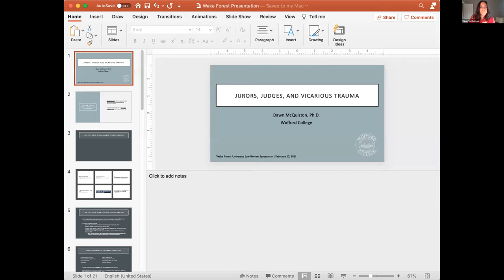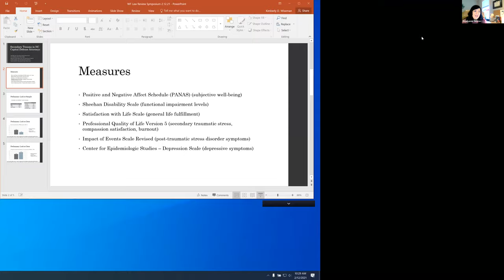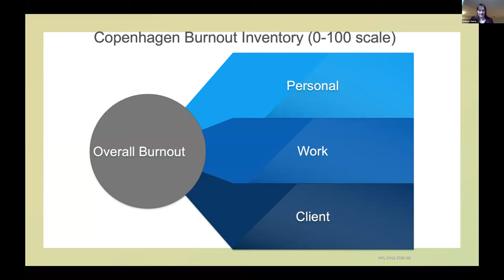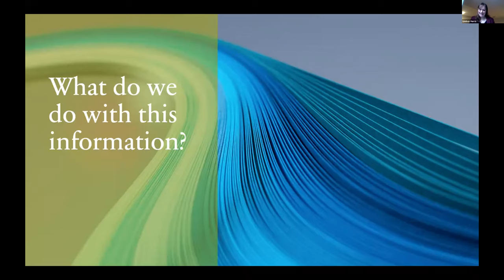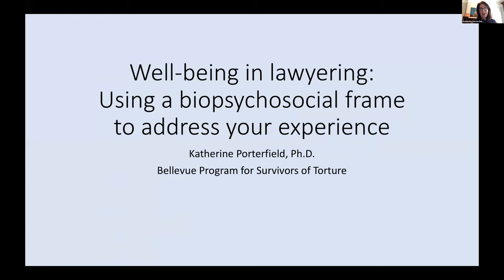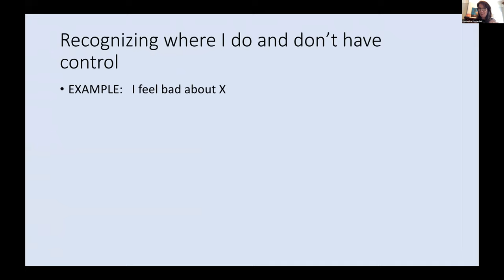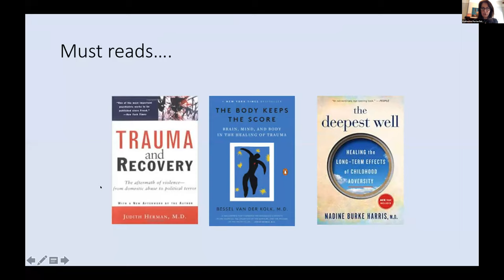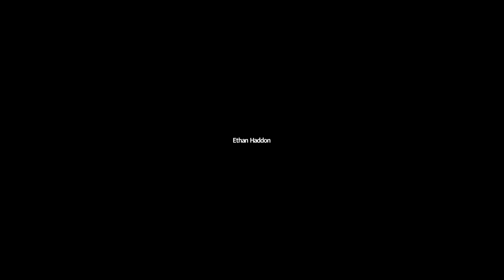Wake Forest Law Review 2021 Spring Symposium: Secondary Trauma in the Legal Profession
The Wake Forest Law Review held its 2021 Spring Symposium on Feb. 12, 2021. The Symposium addressed Secondary Trauma in the Legal Profession.
Legal professionals represent people who have been traumatized by crime, abuse, environment, or even the legal system itself. Lawyers, judges, and participants are at risk of suffering from “secondary trauma” as a result of the work. The effects can include burnout, fatigue, depression, family life disruptions, and substance abuse, among other things. The traumatic effects have almost certainly been exacerbated by the pandemic and the social and political unrest of the last year. There are ways out, ways to be resilient. Awareness of the risk of secondary trauma is the first step.
The Wake Forest Law Review 2021 Spring Symposium addressed the traumas that lawyers as well as non-lawyers face as a direct result of the legal system, the enhanced impact of secondary trauma with regard to race, and how lawyers can take leadership to address the issues associated with secondary trauma in legal professions.